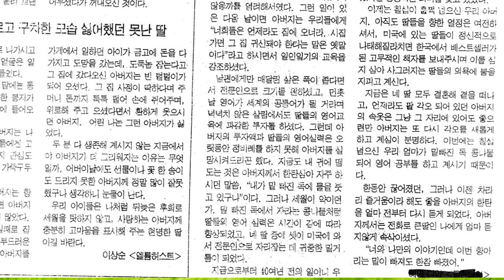국악사랑 벗님들212회 LA김혜영님 국악방송 상암골 상사디야 김병준작가15717 전통으로 대동풍류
국악방송 ‘상암골 상사디야’ 금요일에 방송되는 국악을 사랑하는 사람들과 만나보는 ‘국악사랑 벗님들’  212번째로  LA김혜영님  국악사랑 이야기 담아 봤습니다.